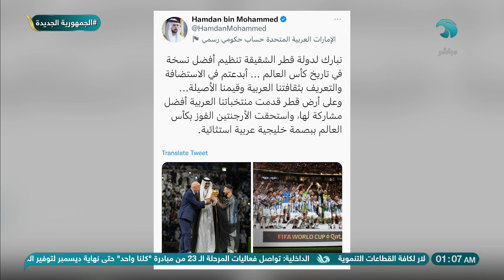رد قوي من ميدو وأحمد عبدون محلل الريمونتادا على لقطة ارتداء ميسي لـ"البشت"